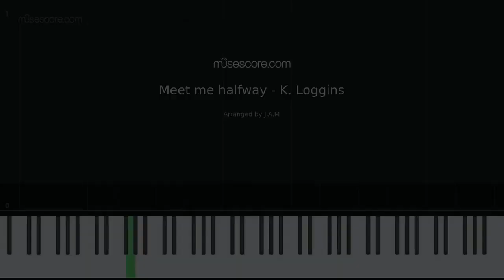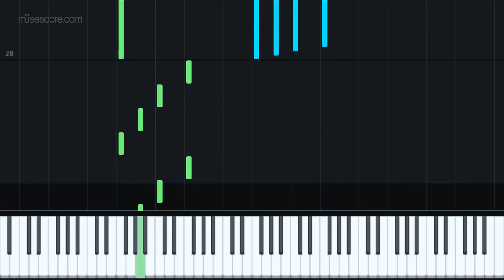Theme from "Meet Me Halfway" - G. Moroder & T. Witlock (Easy Piano Arrangement)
My easy arrangement for PIANO SOLO of the song "MEET ME HALFWAY" by G. MORODER & T. WITLOCK.  FIND IT ON SHEET MUSIC PLUS

SOUNDTRACK OF THE FILM "OVER THE TOP" WITH SYLVESTER STALLONE.

JAM MUSIC APPROACH is the easy way to approach a song. Musicians of every kind deserve the possibility to experience and to be at ease with their improving performance. To reach this purpose i choose to give right hand - melodic line and left hand - arpeggios!